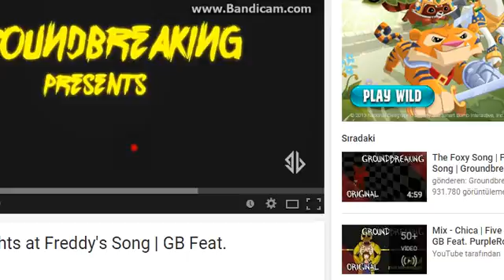Chica song fnaf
By bonbon
song by ground breakin feat .PurpleRosleyn